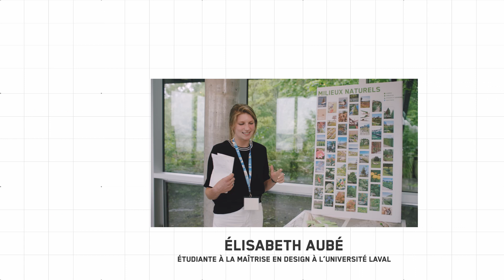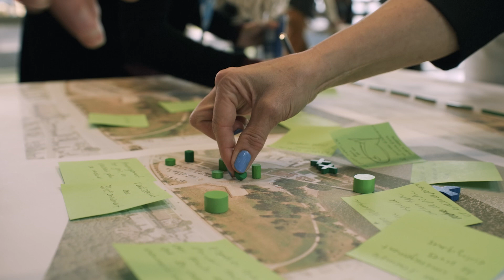Atelier d'idéation de la promenade portuaire : milieux naturels 🌿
Le 6 juin dernier, près de 50 personnes - dont des citoyens, des étudiants et des experts de divers domaines - ont participé à la journée d'idéation de la future promenade portuaire du Foulon.

Dans cette capsule, Élisabeth Aubé, étudiante à la maîtrise en design à l'Université Laval, nous présente le fruit de la réflexion menée sur le thème des milieux naturels.